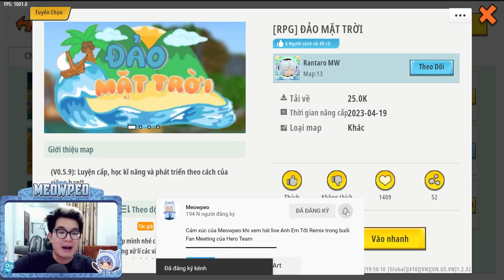ĐẢO MẶT TRỜI - TẬP 1: MEOWPEO ĐƯỢC DÂN LÀNG TRUYỀN PHÉP THUẬT TRONG MINI WORLD MINI GAME